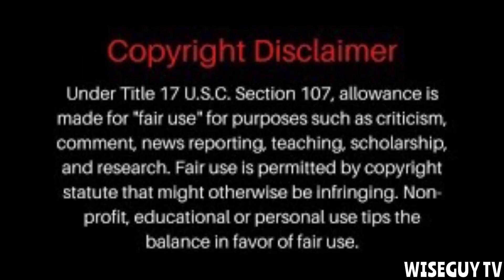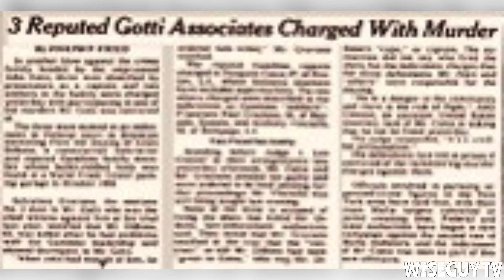Sammy The Bull Cooperation List PART 2 (37 Men)